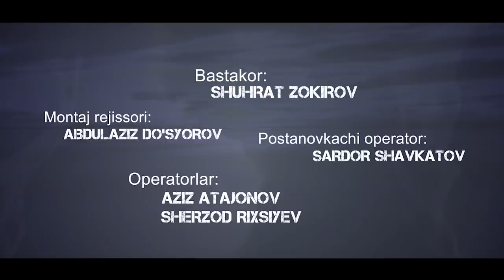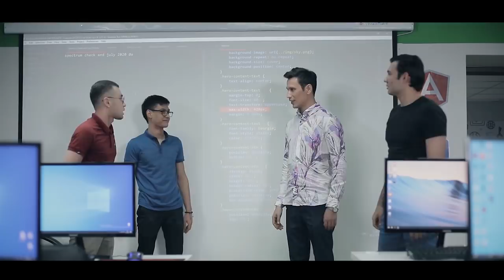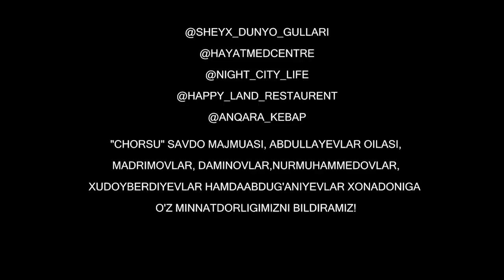Soya | Соя (milliy serial 66-qism)